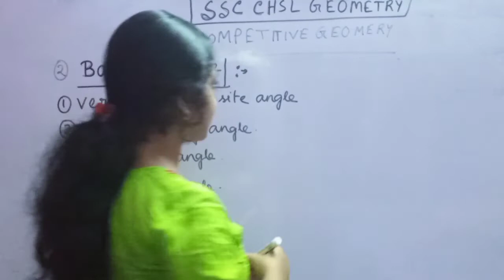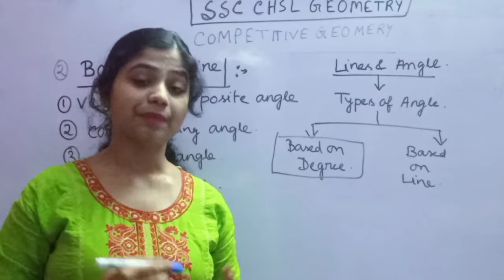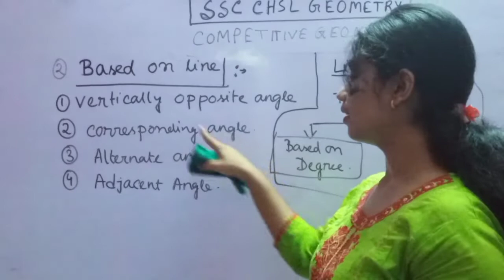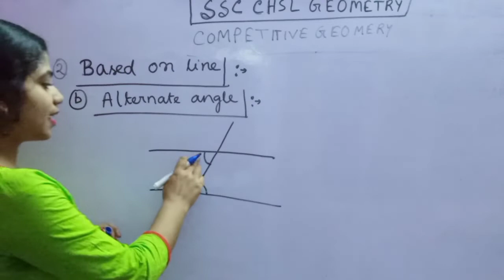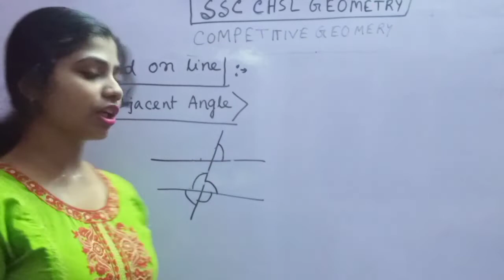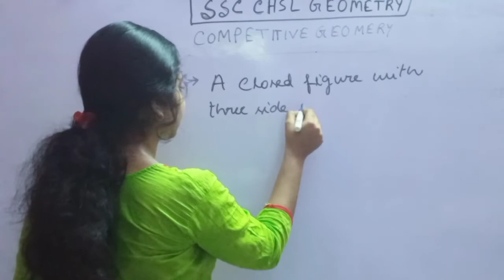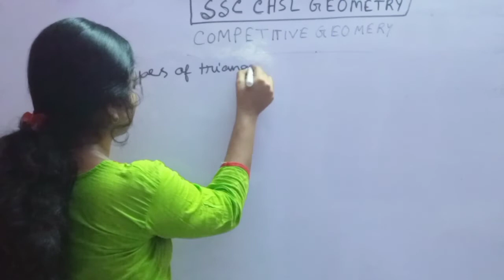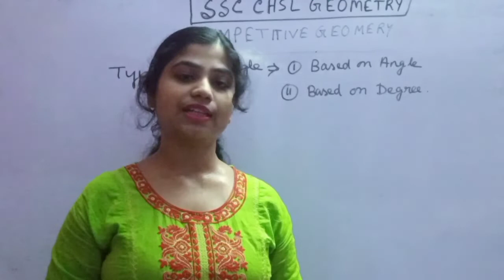Competitive Geometry || SSC CGL & CHSL GEOMETRY || BASIC CONCEPTS + SHORT TRICKS || PREVIOUS YEAR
Geometry is a branch of mathematics concerned with questions of shape,size,relative position of figure and the properties of space..

Father of geometry : EUCLID

SSC CGL Geometry  is considered  the most important topic. It contributes around 8-10 marks in Tier-1 math and 16-18 question in Tier-2...

For this reason we start this topic...
In this geometry class you get syllabus of the examination,basic concepts+previous year question paper.

For any doubts contact on what's app : 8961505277

Search on Facebook : SHREYA DAS

search on YouTube : SHREYA'S MATH